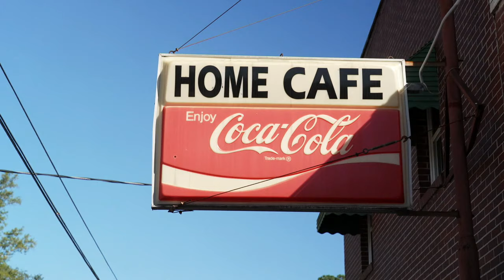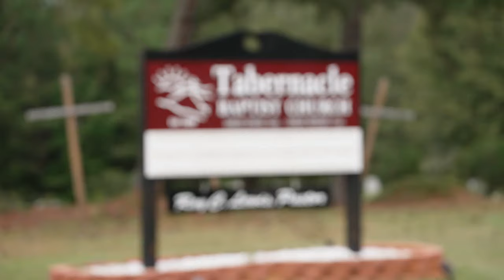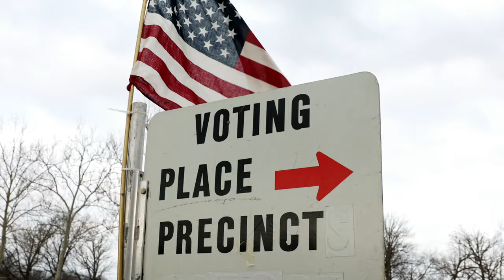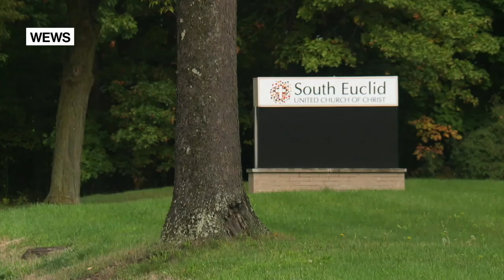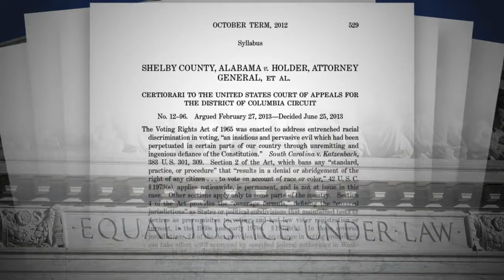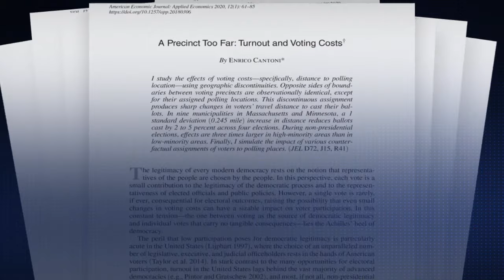How the closing of polling sites in Georgia has affected voting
ABC News’ Steve Osunsami reports from rural Georgia on how the closing of polling sites there – and throughout the U.S. – has affected voter turnout, especially among Black Americans.